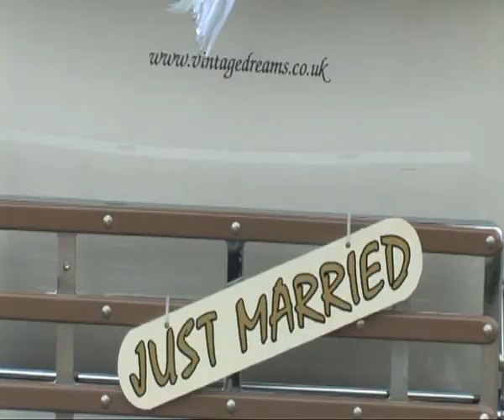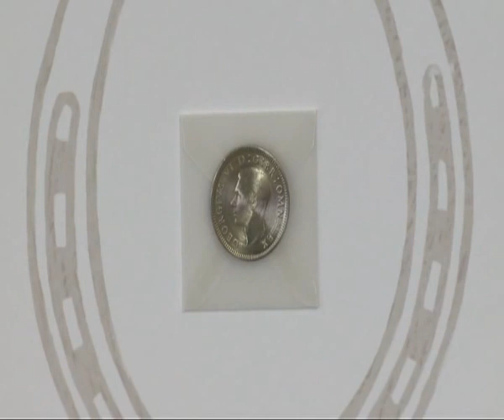Jasmine 2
Our Wedding Car called Jasmine